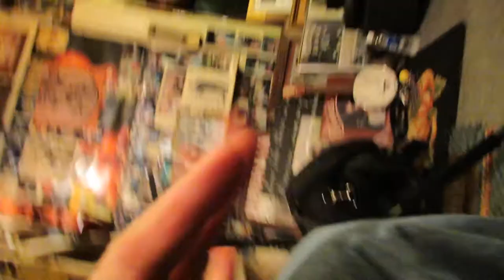LIVE FROM THE COOK SHACK - WATER TOWER - "Rye Whiskey"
WATER TOWER - "Rye Whiskey" - Coming all the way across the USA for the Wayne Henderson Music Festival, Water Tower stops in for a show at the Cook Shack.  Thanks guys for a great evening!  Check out their website and be sure to see them when they are performing near you